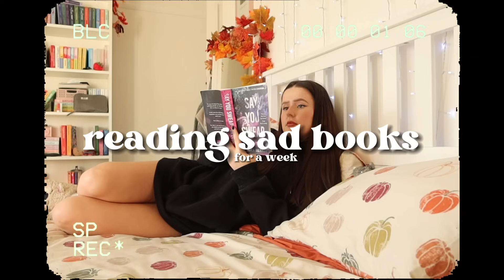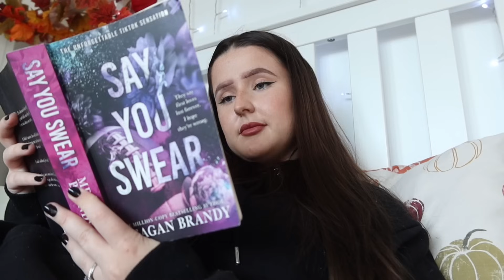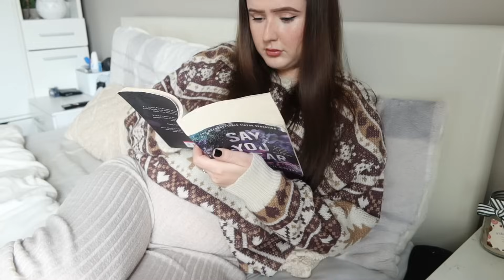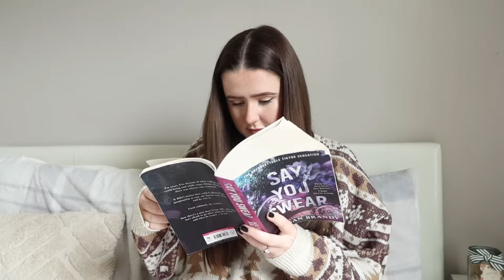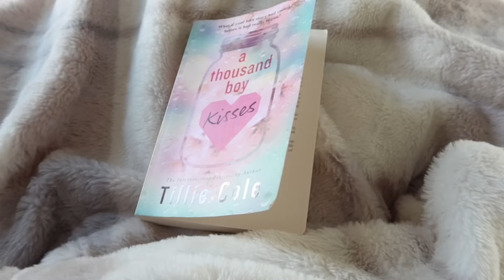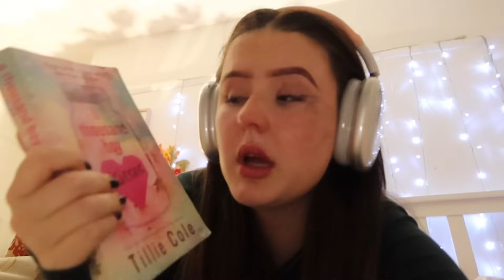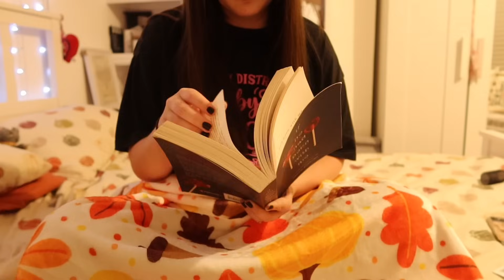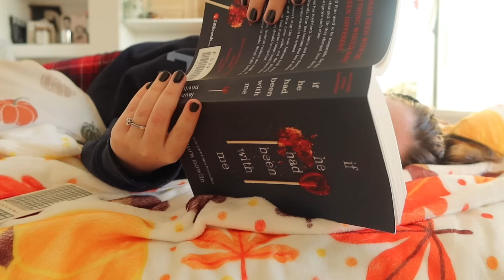I read only SAD BOOKS for a WEEK 😢📖✨ *spoiler free reading vlog* | Ella Rose Reads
Hi Guys! I was in the mood for some big emotions so decided to read only SAD BOOKS for a whole week. I hope you enjoy this video 📖💌🌧️

📖 BOOKS READ 📖

1. Say You Swear - Meagan Brandy
2. A Thousand Boy Kisses - Tillie Cole
3. If He Had Been With Me - Laura Nowlin

MY LINKS

MUSIC

- -——Q & A ——- - -

Final Cut Pro & Procreate (depending on video)

- -—TIME STAMPS——- -